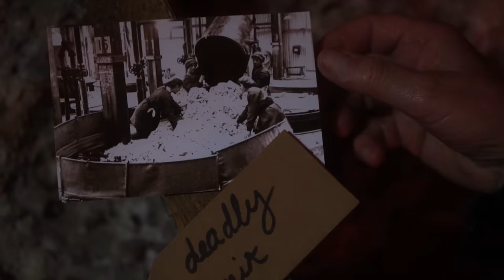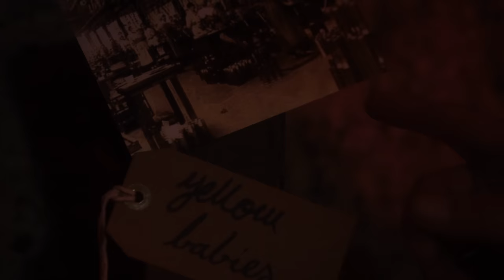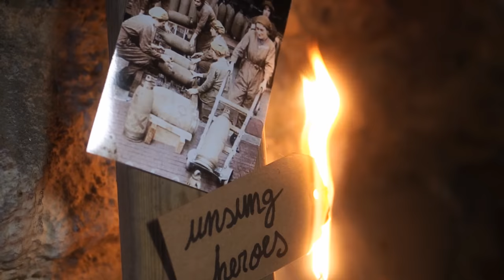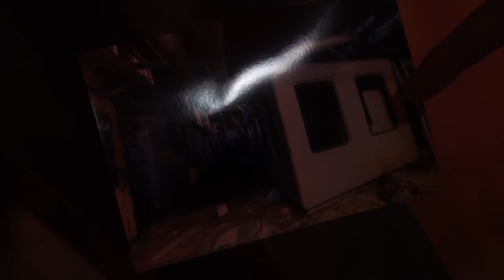Alan Mair -The Devil's Porridge [Official video] Released Worldwide all digital platforms 17 June 22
Alan Mair of The Only Ones releases his new single "The Devil's Porridge" that tells the story of Alfred Nobel’s [Nobel Prizes] journey from Sweden to the Wilds of Scotland in 1871 to establish what became the largest explosives factory in the world, and of the harrowing working conditions for the 12,000 female workers, who were the unsung heroes.

THE DEVIL'S PORRIDGE  [Lyrics]

BORN IN 1833 INTO AN EXPLOSIVE FAMILY
AND AS A YOUNG MAN HE TOOK CONTROL
MASSED A FORTUNE INVENTING DYNAMITE
BEFORE TOO LONG THINGS WENT WRONG
HE KILLED HIS BROTHER AND MANY OTHERS
THE EXPLOSION FORCED “NOBEL” OUT OF TOWN
OVERSEAS AND LONDON BOUND

WITH ENGLAND'S CONTROLS THE BUREAUCRATS SAID NO
THE “MERCHANT OF DEATH" WENT NORTH
TO THE SCOTTISH SAND DUNES WHERE I USED TO PLAY

SIR CONAN DOYLE SAID IT’S "THE DEVIL’S PORRIDGE"
WITH THEIR SKIN STAINED YELLOW and their HAIR BRIGHT GREEN
IN THE LARGEST EXPLOSIVES SITE THE WORLD HAD EVER SEEN
THEY ARE THE "CANARY GIRLS" OF GRETNA GREEN

12,000 WOMEN WORKING WITH THE SHUTTERS DOWN AT NIGHT
SWIRLING THE DEVIL’S PORRIDGE BETTER KNOW AS CORDITE
THOSE SMILING KHAKI CLAD GIRLS
WITH THE DEADLY MIX IN THEIR HANDS
RISKING LIFE AND LIMB FOR THE FRONT LINE
AND LIVING IN A “TIMBER TOWN”

THIS IS THEIR STORY IN ALL ITS GLORY
THEY ARE THE UNSUNG HEROS WORKING FOR THE FRONTLINE

FROM THE SULPHUR, GUNCOTTON AND NITRO GLYCERINE

AN ECHELON OF THE HUMAN SPIRIT, BUT THE “MERCHANT OF DEATH”

WERE NOW GIVING BIRTH TO YELLOW BABIES
SOME BECAME ADDICTED TO THE ACETONE
AND WERE DANCING ON THE CANTEEN TABLES
THE SHOVERS AND THE RUNNERS…PUSHING TONS OF CORDITE
AROUND IN SNOKER BOGIE TRUCKS
SOME WERE WORKING ALL DAY ON ONE LEGGED STOOLS
AS FALLING ASLEEP COULD KILL THEM

THIS IS THEIR STORY IN ALL IT’S GLORY

THEY ARE THE UNSUNG HEROS FROM GRETNA GREEN